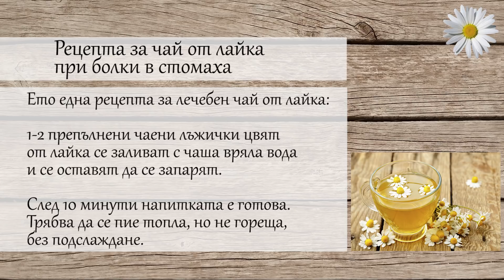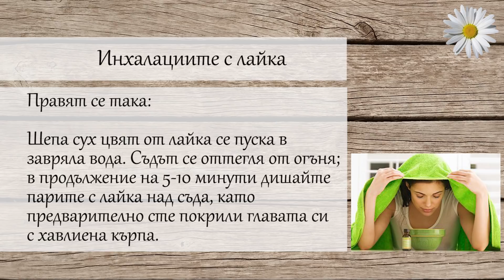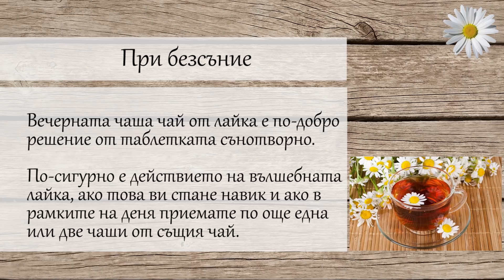Лековитата лайка! Какво не знаем за нея?!